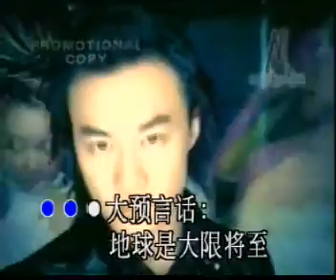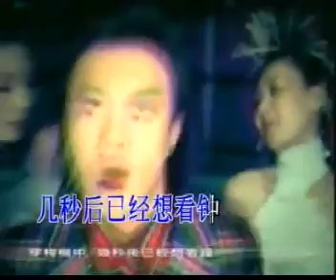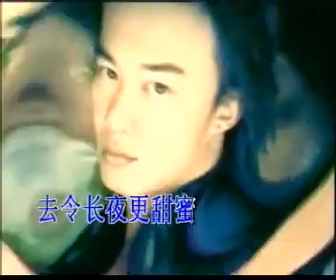陈奕迅 2001太空漫游 MV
awsome... XDD